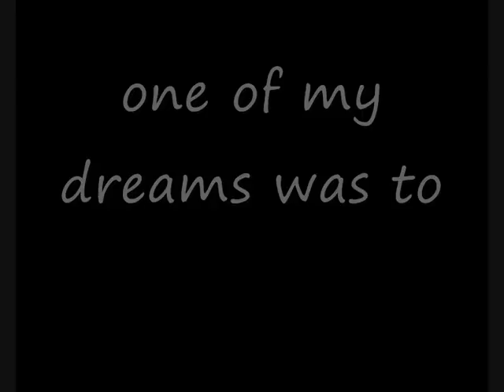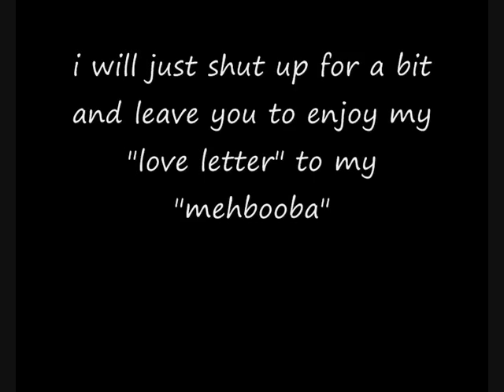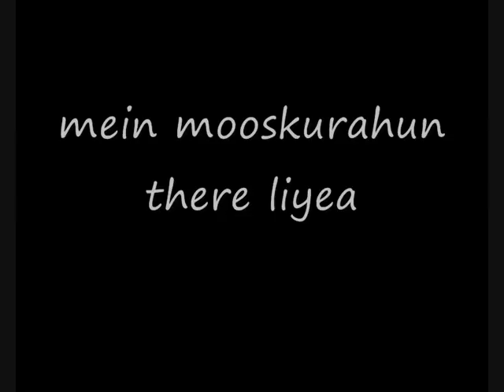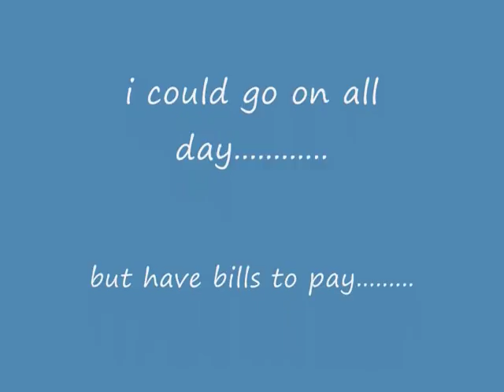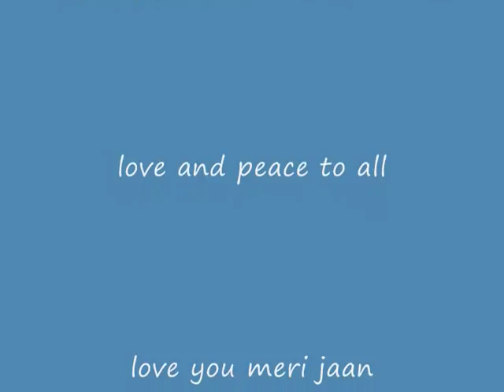mohammed rafi: greatest love songs mix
i recorded this for my mehbooba in the year 1991, i didnt believe in love letters.. this was my attempt to win her over. if you like the concept let me know.